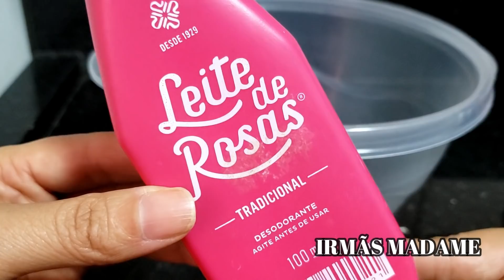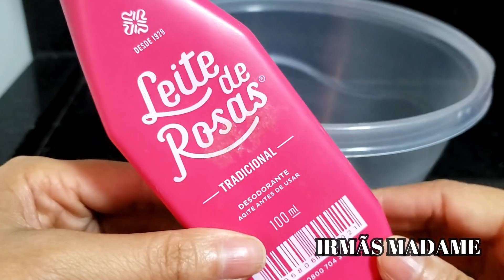Os AZULEJOS DO BANHEIRO Brilharão e Cheiraram Tanto se Você usar Este Truque Com LEITE DE ROSAS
Ingredientes:
500 ml de água morna
2 tampinhas de leite de rosas
2 colheres de bicarbonato de sódio

Receba as notificações de vídeos novos, faça isso:
1-Se você não estiver inscrito, clique no botão "Inscrever-se".
2- Clique no ícone de sino.
3- Selecione Todas as notificações na caixa de diálogo exibida.
4- Clique em Salvar.